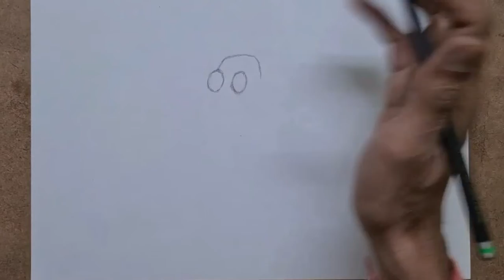Rocko's Modern Life Drawing (Freehand Outline & Using Pencils Colour's) -Draw Cartoon Character Fast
Rocko's Modern Life Drawing (Freehand Outline & Using Pencils Colour's) -Draw Cartoon Character Fast & Easy

About Rocko's Modern Life:

Rocko's Modern Life is an American animated television series created by Joe Murray for Nickelodeon. The series centers on the surreal life of an anthropomorphic Australian immigrant wallaby named Rocko and his friends: the eccentric steer Heffer Wolfe, the neurotic turtle Filburt, and Rocko's faithful dog Spunky. It is set in the fictional town of O-Town. Throughout its run to present day, this show is controversial for its adult humor, including double entendre, innuendo, and satirical social commentary, similar to The Ren & Stimpy Show. The series has gained a cult following.

AY Drawing World